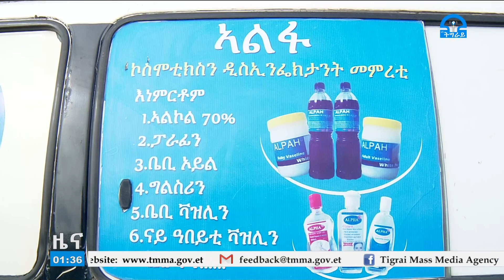ትግራይ_ቲቪ፡ዜና ቢዝነስ ምሸት ስዓት 01፡00 ሕዳር 13-2012ዓ.ም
ዜና ቢዝነስ ምሸት ስዓት 01፡00 ሕዳር 13-2012ዓ.ም